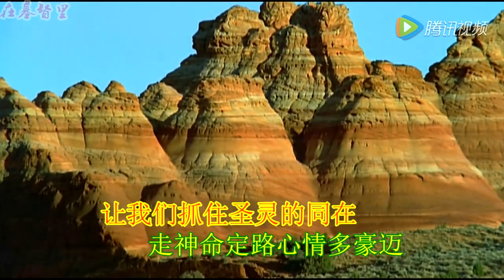紅本新詩11 抓住聖靈的同在 (新歌頌詠163)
1
若不是主建造房屋，建造的人就枉然勞力，
若不是主看守城池，看守的人就枉然儆醒；
任何蒙恩，長進或成就，祂的同在是最大緣由，
並非人的謀算或奮鬥，祂的自己是祝福的源頭。
讓我們抓住聖靈的同在，走神命定路心情多豪邁，
勞而不苦累得暢快，得繁增之福，榮哉！樂哉！
2
我們認定神這新路，捨此以外，再也無他途，
我神何大，受此約束，我是何人，惟有全順服；
簡單順服是何等蒙福，有神領路又有神背負，
神跡奇事充滿這一路，何等快活，與神一前途。